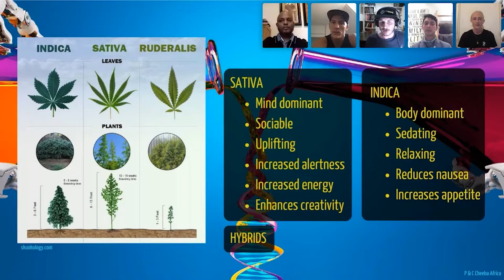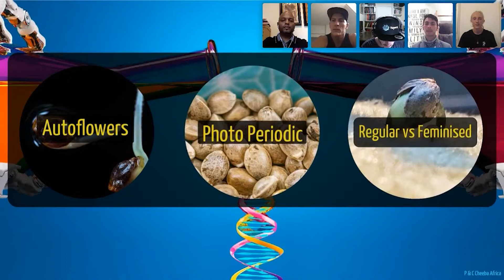Understanding Cannabis Genetics Webinar - By Cheeba Africa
Cheeba Cannabis Academy and Marijuana SA present a truly interesting webinar - Understanding Genetics - hosted by Trenton Birch (Cheeba Africa) & Dean Van Schalkwyk (Marijuana SA) and featuring CannaGrowsome

They were joined by:

Mahmoud Hanachi, Head of Genetics & New Territories from Dutch Passion Seed Company

Maxence Majot, Technical Manager & Sales Representative Worldwide from Royal Queen Seeds

Gareth Chetty, Owner of Black Lion Distributor

Jordyn Murcia, Owner of Green Smoke Room